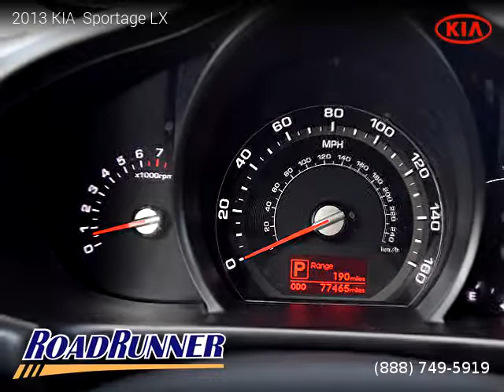2013 KIA Sportage - Roadrunner Auto Group - Canoga Park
2013 KIA  Sportage

One owner vehicle, Clean title, 3 Months / 3,000 Miles Powertrain, 77,465 miles, Automatic, SUV, FWD: Front Wheel Drive, 4 doors, 4 cylinders, Gasoline, MPG City 21 and 30 in Hwy.